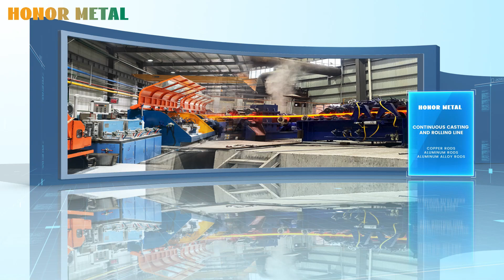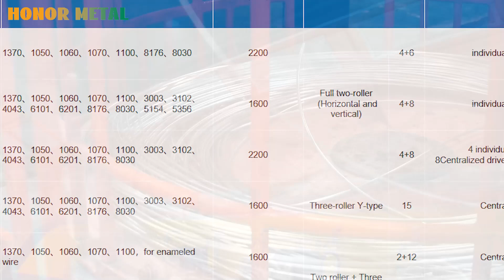Continuous Casting and Rolling Line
The copper rod continuous casting and rolling production line  combines the advantages and characteristics of similar equipment from American SouthernWire, German SMS, and Italian PROPERZI. It can produce 8mm bright low-oxygen copper rods with electrolytic copper or 100% scrap copper as raw materials.
Welcome to visit our company and conduct technical discussions.